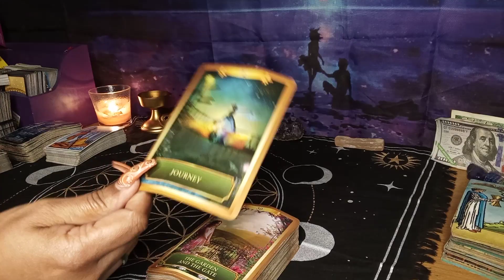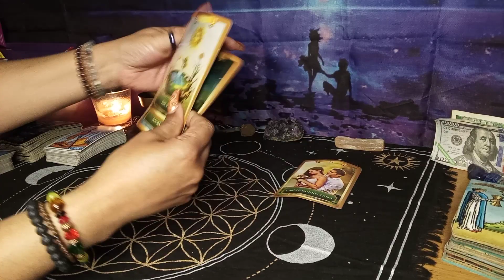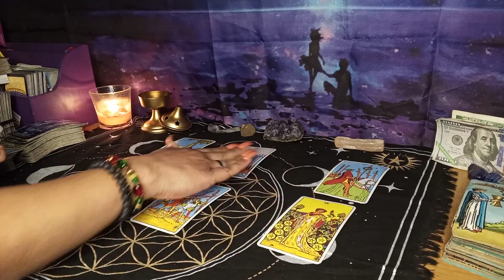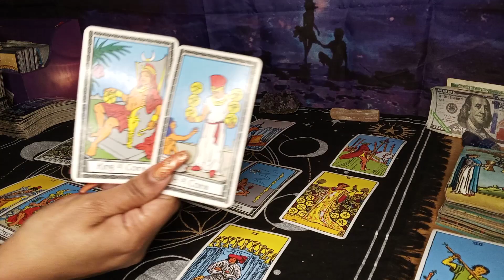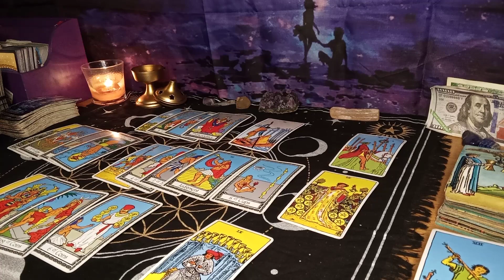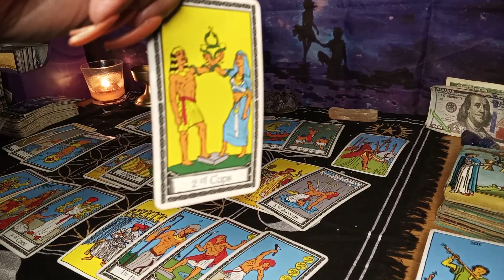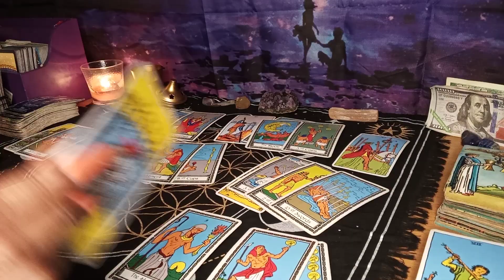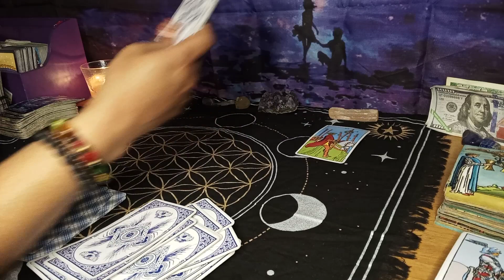SCORPIO LOVE READING... WHAT GOES AROUND HAS COME BACK AROUND..KARMA .AND OH DO THEY FEEL IT👿😢😢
SCORPIO LOVE READING... WHOEVER DID YOU WRONG IS GETTING IT ALL BACK BUT WORSE